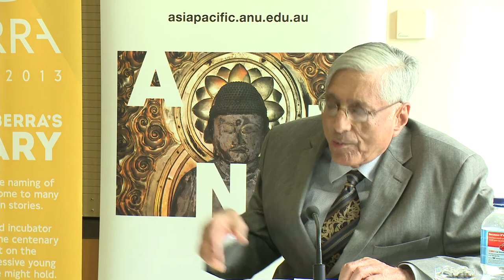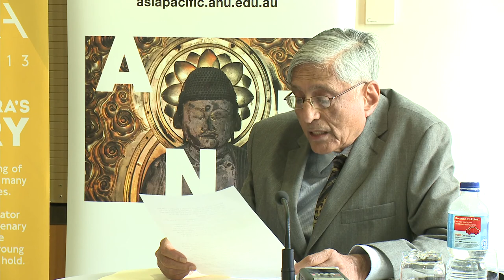Comparing Gandhi and Lincoln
In this public lecture, Professor Rajmohan Gandhi (grandson of Mahatma Gandhi) compares the lives, achievements and deaths of Mahatma Gandhi and Abraham Lincoln.

Professor Gandhi reflects on how disputes over the unity of their respective countries -- over the relationship between major population groups -- resulted in the assassinations (separated by 83 years) of both Lincoln and Gandhi. He also examines what was common and what was dissimilar in the personalities and approaches of the two.

Rajmohan Gandhi is Research Professor at the Center for South Asian and Middle Eastern Studies and Academic Director, Global Crossroads, at the University of Illinois at Urbana-Champaign, USA. In 2009 and 2010 he served as the international president of the NGO, Initiatives of Change.

This lecture is hosted by the Australia South Asia Research Centre and presented by the Research School of Asia and the Pacific as part of the distinguished visitor series.

For more insight, analysis and commentary on India visit the ANU College of Asia and the Pacific